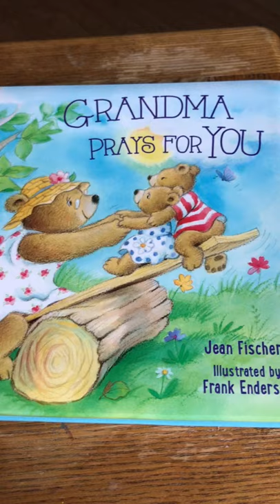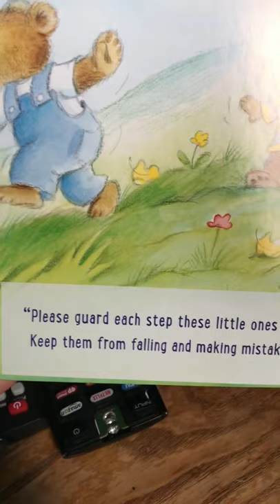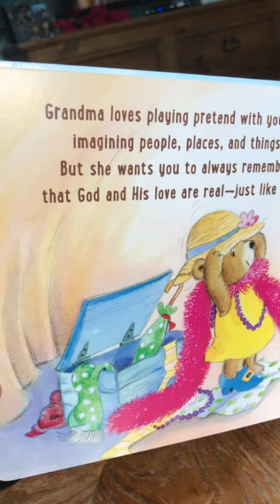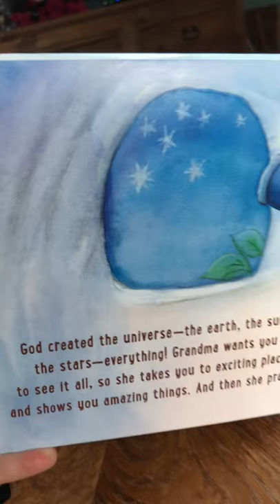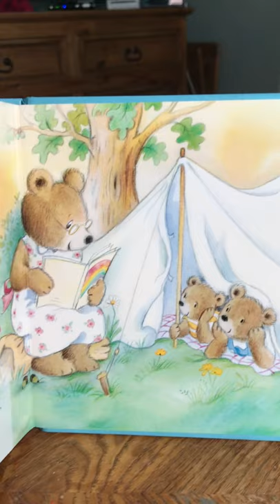Grandma Prays For You by Jean Fischer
Everyday you are loved & prayed for, may you always know that